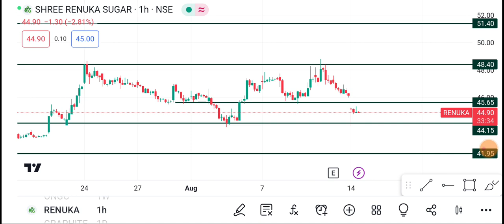16 August Renuka sugar Share | Renuka sugar Share latest News| Renuka sugar Share price today news